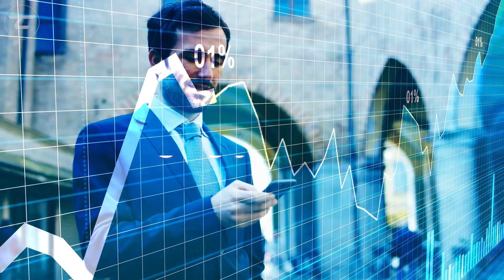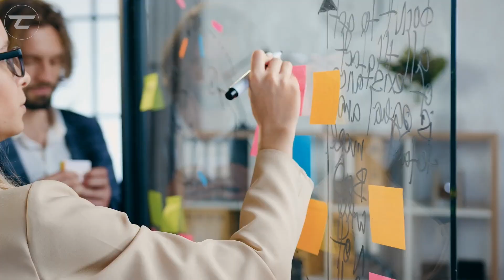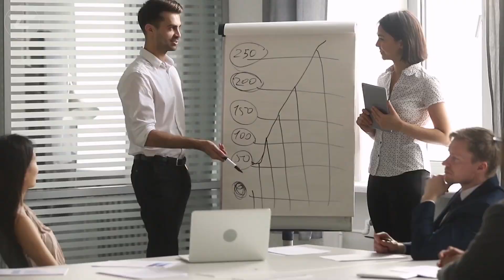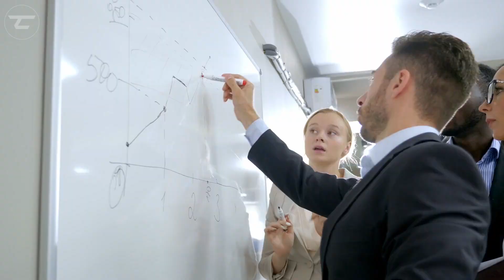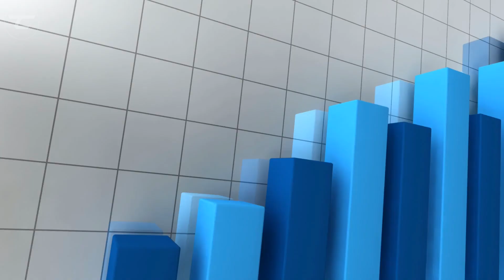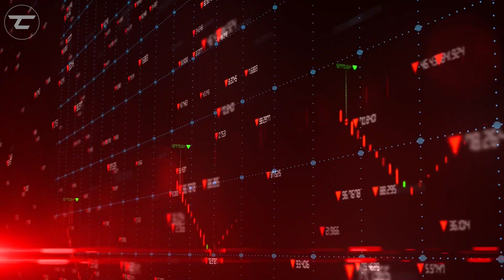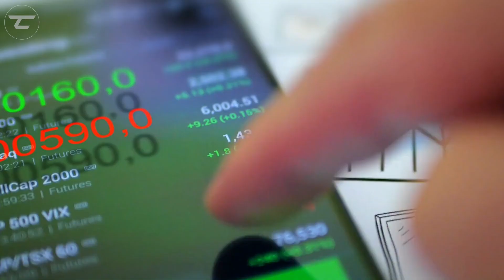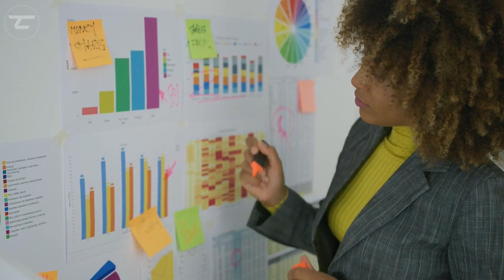7 Key Principles To Manage Your Finances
Managing your finance when you have so many bills to settle, and a long list of urgent needs can be frustrating. It even gets worse when your income seems so small compared to your financial problems, yet you find it hard to get out of the vicious circle.
You’re not alone. We all at some point face financial challenges. But it becomes a serious financial mess if you do not know how to walk your way through it. Your disposition to the challenge you’re going through matters so much. If you don't see a need to take the necessary steps, you will remain where you are. If you prefer to continue to work and pay back your numerous debt for the rest of your life, you can skip this video. But if you desperately want a change in your finances, then, watch this video to the end.
Your financial challenges might be due to a lack of income which might be a result of a loss of a job, unplanned huge expenses, overdue loans, or any other reason. Your concern at this point should be how to tackle the challenge. Dwelling on the problem will not bring about a solution. Watch the video until the end to learn about the 7 key principles that can help you manage your finances and fix your financial problems: